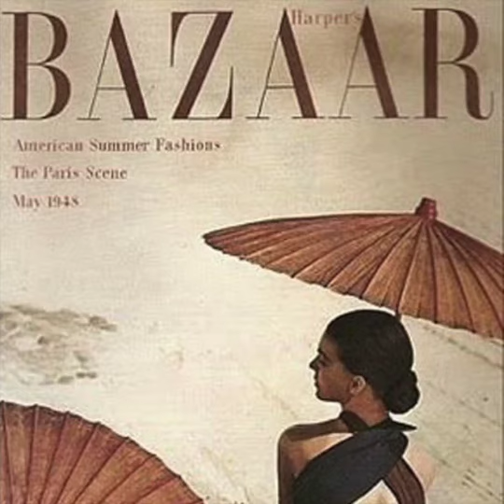The eye has to travel